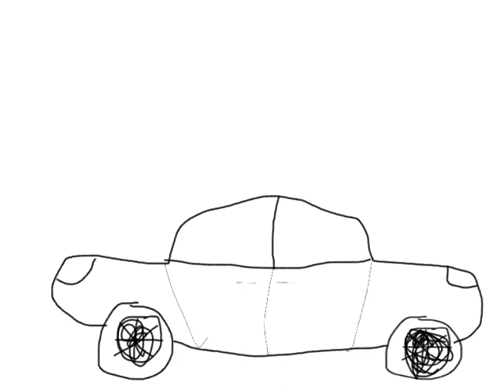Tú Nhật - Tập 2